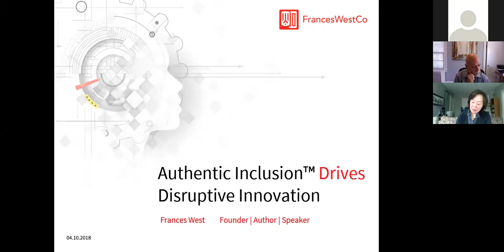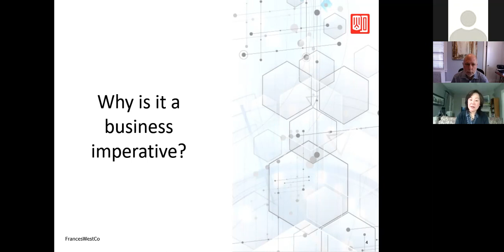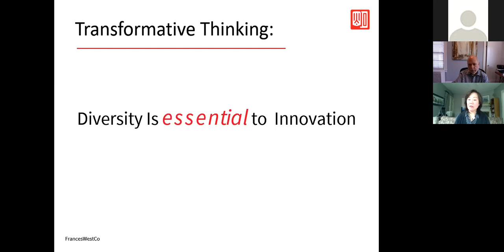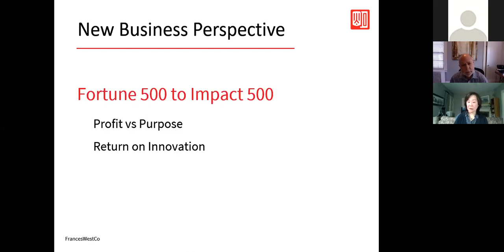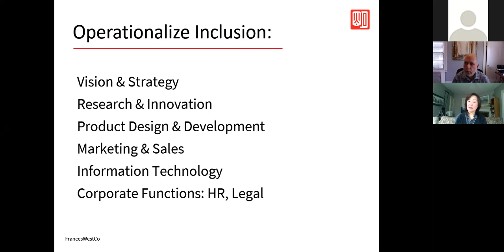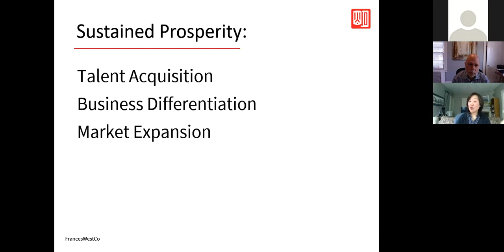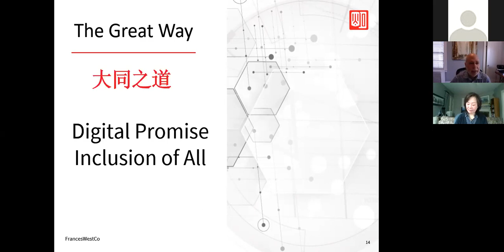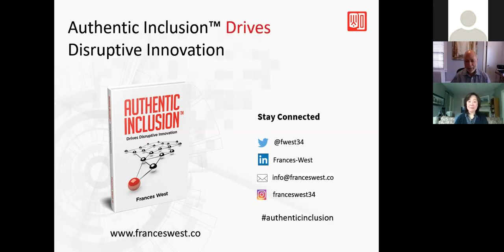Expert Connect: How Authentic Inclusion Can Fuel Disruptive Innovation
In a world where technology is deeply embedded in all aspects of our daily lives, providing a unique experience for every member of society has become a universal business imperative. To reach new markets and develop the innovations that will shape tomorrow’s business landscape, today’s most successful companies are operating with everyone in mind—not just the majority.

In this Expert Connect, Frances West, strategic advisor and author of Authentic Inclusion Drives Disruptive Innovation, will illustrate how putting people first—and building inclusion into business strategies, technological infrastructure, products and services, and organizational processes—can help companies with talent acquisition, market expansion, and business differentiation.

Authentic Inclusion is the institutional insight that human diversity is at the core of disruptive innovation. It calls for actions across all parts of an institution to respect an individual’s ability to make a difference not in spite of, but because of their difference. Frances proposes new ways that business leaders can affect sustainable and scalable change—and tap into tremendous opportunities—by viewing inclusion as strategic and by addressing diversity proactively.

Frances is an internationally recognized thought leader, speaker, and women-in-technology trailblazer known for her work in innovation, technology, and business transformation. She is the founder of FrancesWestCo, a global strategic advisory company. Her approach comes from her experience as a global executive in sales, marketing, business development, and research, as well as her groundbreaking work in accessibility as IBM’s first Chief Accessibility Officer.